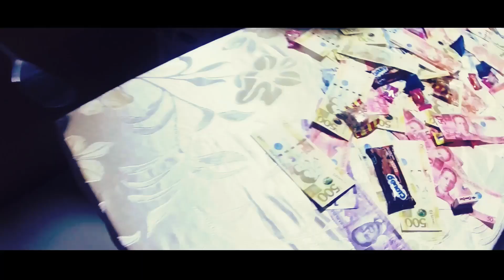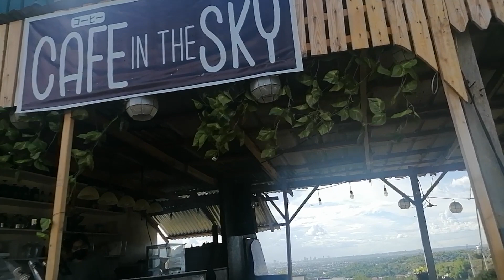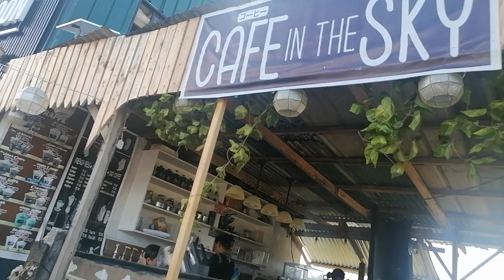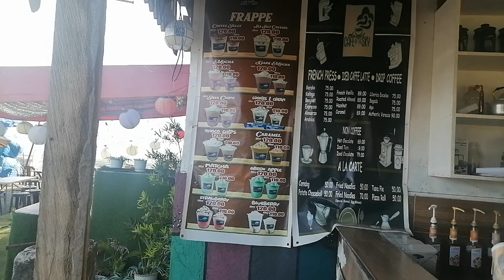S2E5 Si Uncle Ger sa Cafe in the Sky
Nakapunta ka na ba sa isang lugar na may napaka gandang tanawin habang humihigop ng napakasarap na kape? Samahan mo pa ng sariwang hangin sa napakagandang pasyalan dito sa may Angono, Rizal.

Tara mga amigo at samahan ninyo akong magkape dito sa Cafe in the Sky.